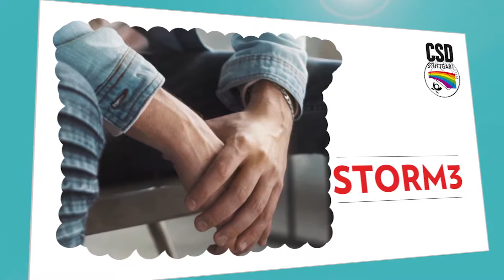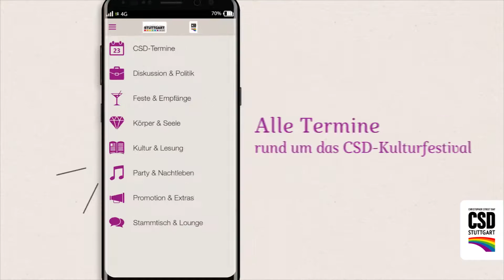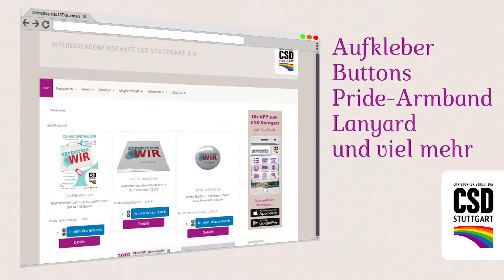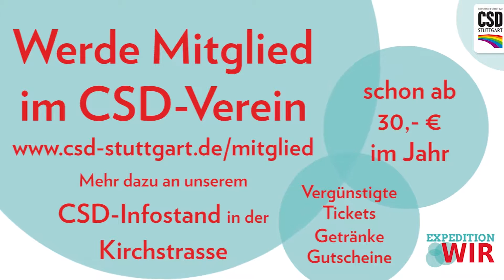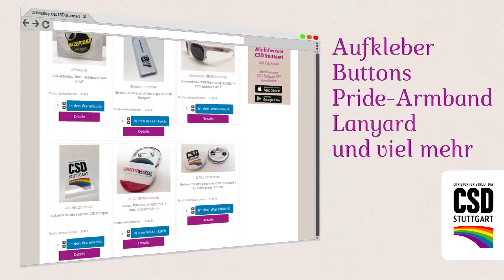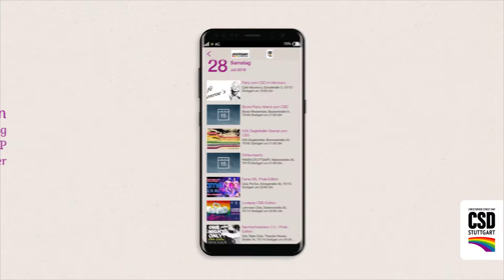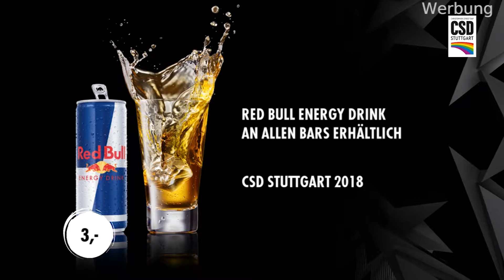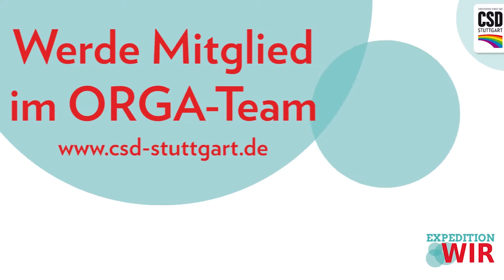CSD Stuttgart 2018: CSD-Hocketse mit STORM3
CSD-Hocketse 2018 auf dem Marktplatz Stuttgart.
In unserem Video seht ihr den Live-Auftritt von STORM3 am Sonntag auf der Kulturbühne.

STORM3 startete als „Boyband“ 2015 mit der Veröffentlichung von „This Is Love“ durch. Die holländische Popgruppe besteht aus Devon Donovan und den Cousins Koen van der Heide und Patrick la Lau. Mit „That’s My Girl“ haben die Jungs nun eine Single veröffentlicht, um das Bewusstsein für die LSBTTIQ-Community zu stärken.

Alle weiteren Informationen zum CSD Stuttgart und auch schon die Termine für  2019 findet ihr unter